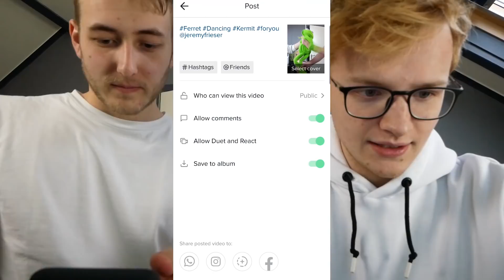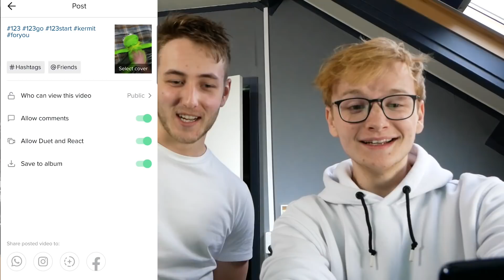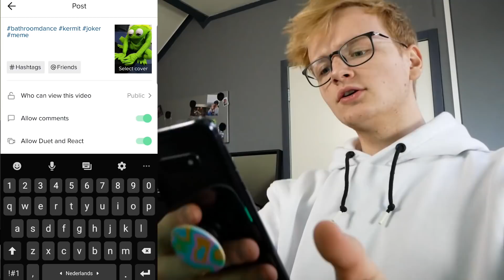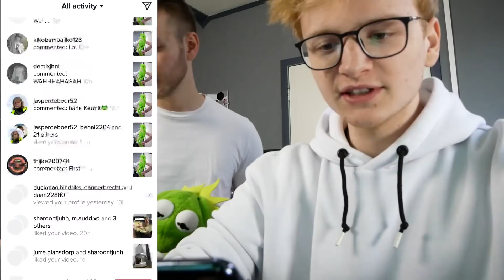KERMIT en JEREMY maken TIKTOKS! 😱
EIN-DE-LIJK is het zo ver, KERMIT gaat op TIKTOK!
Haal hier je Sapling merch!

Vond jij dit een leuke video? Laat dan vooral je duim achter!